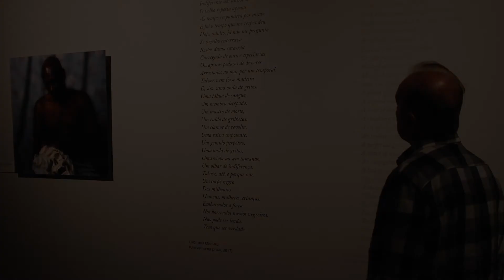Cinco Minutos com Jonuel Gonçalves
De visita à exposição "Aqui é Proibido Falar!", no Museu Nacional de Arte Antiga, em Lisboa, o investigador em economia política no Atlântico Sul, Jonuel Gonçalves, falou sobre a "Escravatura". Janeiro de 2022.